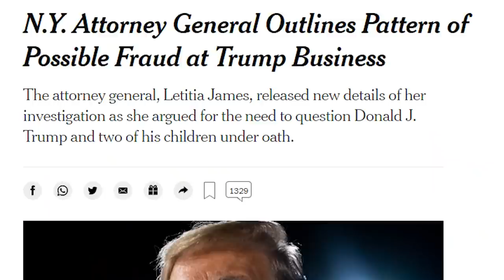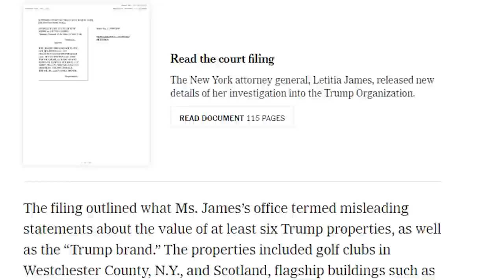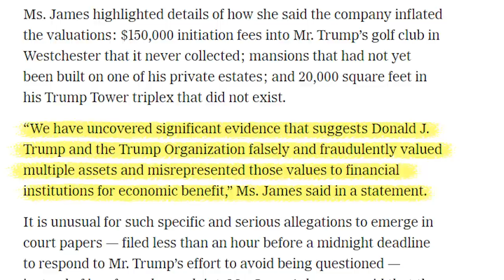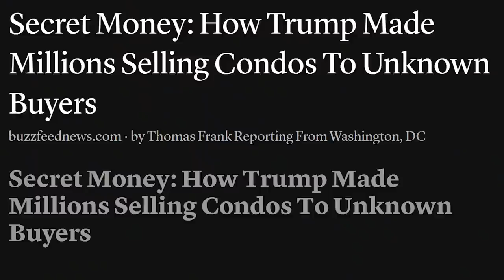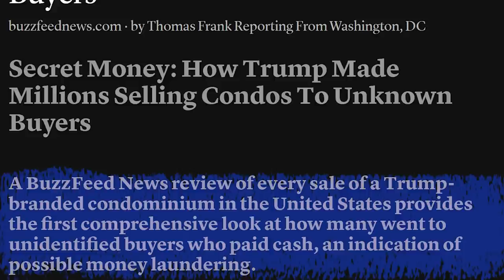New York Attorney General Says Donald Trump Cooked the Books Citing "Significant Evidence"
Jordan Chariton and Tina-Desiree Berg talk about NY Attorney General Leticia James' court filings claiming Donald Trump, Donald Trump Jr., and Ivanka Trump committed fraud and inflated assets in Trump's real estate business. Follow Tina